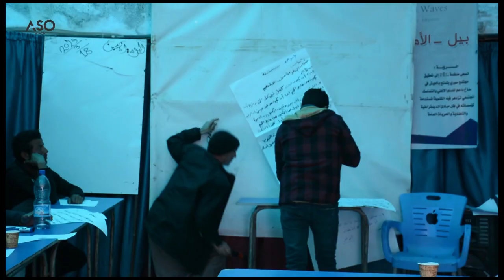ورشة تدريبية بعين عيسى حول خططنا لإعادة الحياة لمجتمعاتنا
نظمت شبكة آسو الإخبارية بتاريخ 24/03/2019، ورشة تدريبية بمخيم عين عيسى بعنوان "بعد الحرب... ما هي خططنا لإعادة الحياة لمجتمعاتنا".
هدفت الورشة إلى التعرف على رؤى المشاركين من أهالي المخيم لبناء مجتمعاتهم المحلية وإعادة الحياة إليها، مع التأكيد على ضرورة التكافل الاجتماعي وتجاوز الخلافات والانخراط بعملية بناء مجتمعي حقيقي متكاملة الأهداف والرؤى.

المزيد في التقرير التالي: